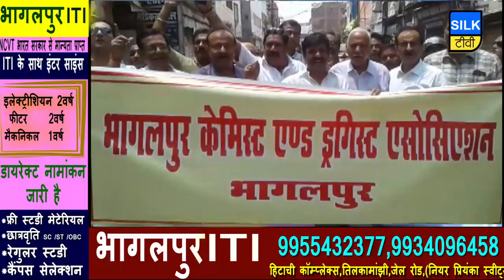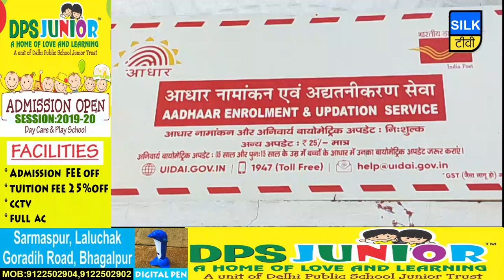SILK TV- जिले की खबरें एक साथ | 01 JULY 2019